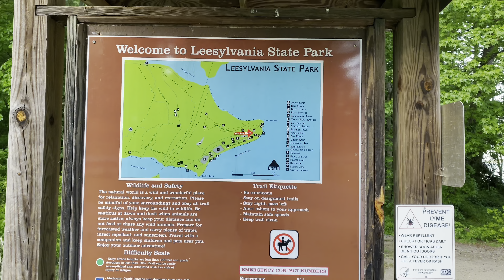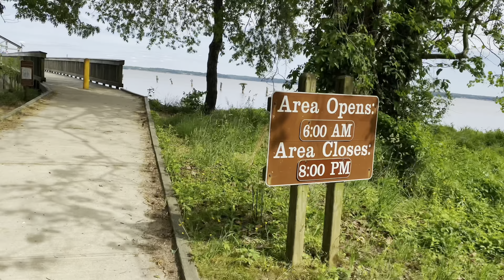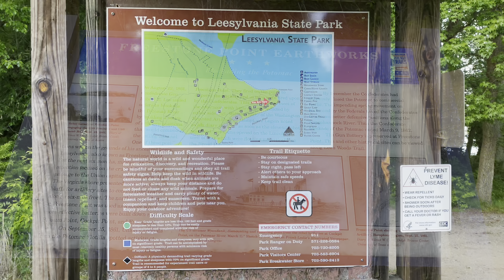Leesylvania State Park || Fishing || Cooking || USA Vlog-5 🇺🇸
Leesylvania State park is a gem not far from Potomac Mills and the bustle of northern VA. Set upon Robert E Lees' parents former homesite, it is a wonderful park ...

Assalamualaikum Everyone!!

I would like to share my cooking Recipes.
Sometime I also share my Traveling vlog.
New Recipe loaded into my YouTube channel.